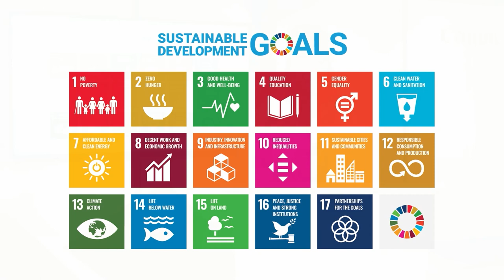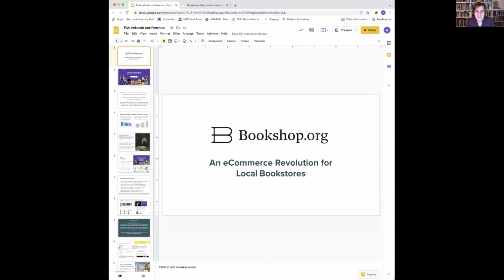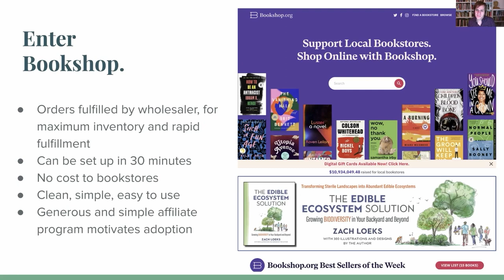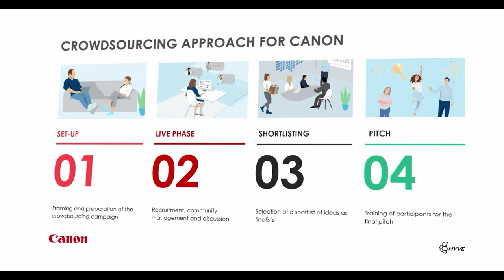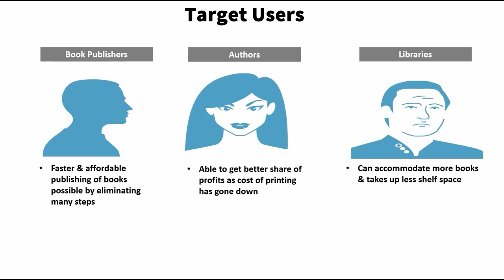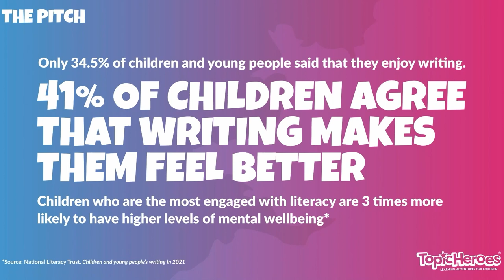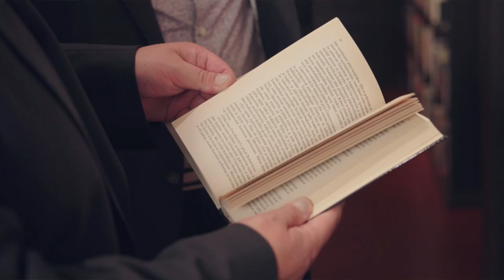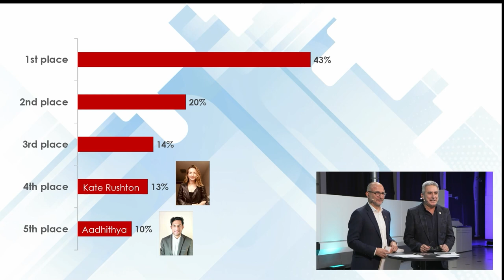Future Book Forum 2021 Summary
At the Future Book Forum 2021, we explored how to transform the printed book through sustainable innovation. Experts on book publishing and sustainability discussed the future of the industry. And the finalists from the Canon Idea Challenge 2021 presented their ideas for improving the sustainability of the printed book.
More than 900 people from around the world registered for the event.